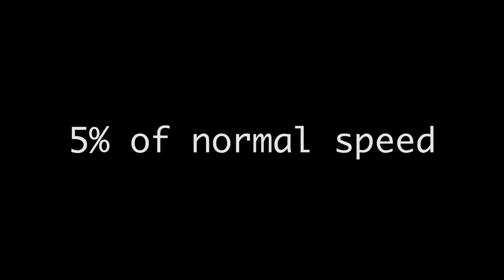Lightning Flash 20140707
From where I was standing, this lightning bolt looked U-shaped.  When slowed down 95%, you can see that there were at least three distinct flashes.